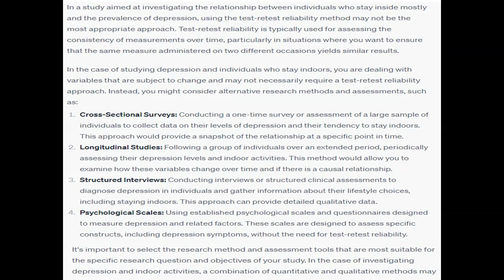Do you think you can try the method of test-retest reliability If you were working on a study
Do you think you can try the method of test-retest reliability?  If you were working on a study for depression, to see if an individual who stays inside mostly is prone to be more depressed. Great job on your post! You explained the assessment of validity very well and how each one of them has a function that is important to measure what they intend to measure. The test-retest reliability is a method for testing on large groups on two different occasions. If the results are consistent then it's reliable. I agree that without being reliable it cannot be valid and that is for any type of research study.